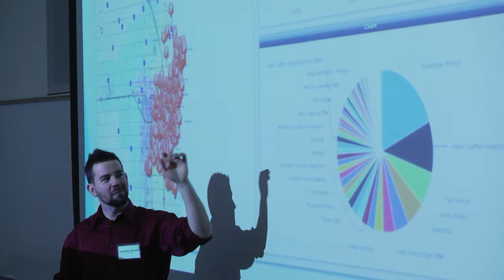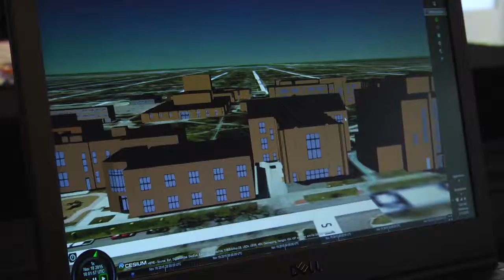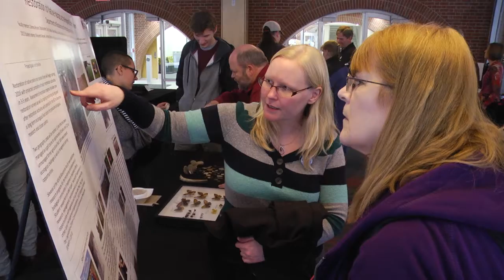MSUM GIS day Promotion Video (2015)